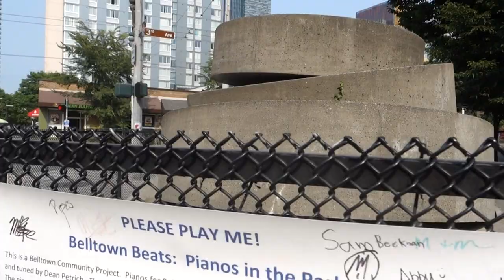Piano in the streets with Jonah Dempcy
Belltown, Seattle